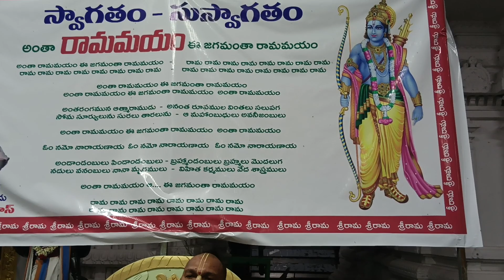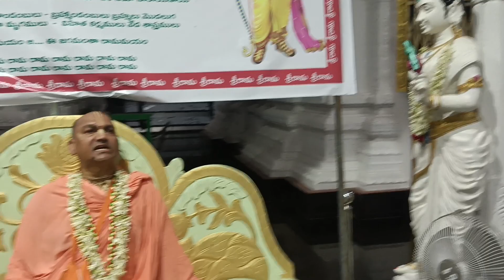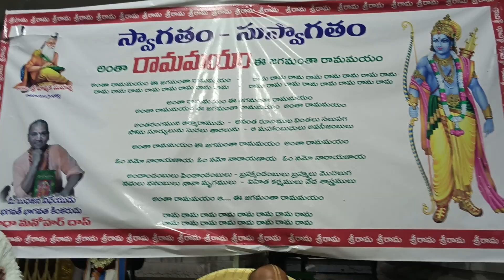ఎడారి గొర్రెల 🤣యొక్క మూర్ఖత్వం విజయవాడ